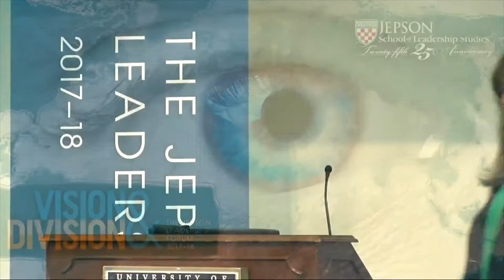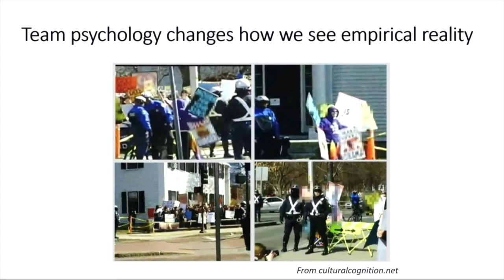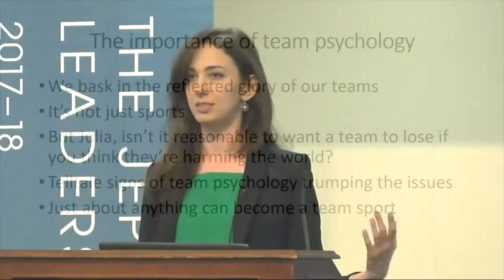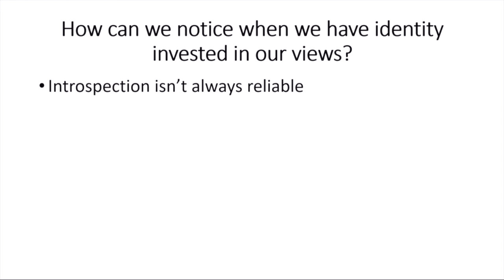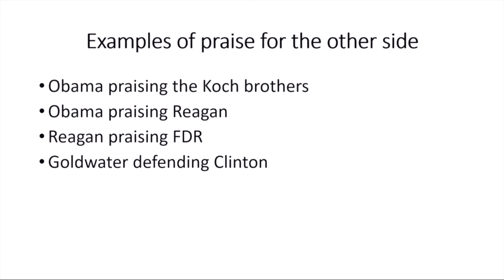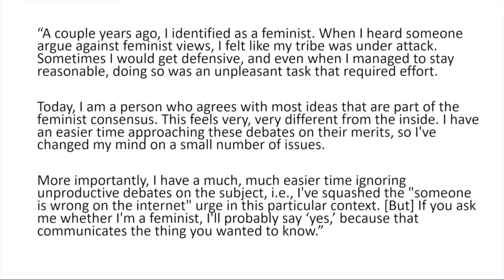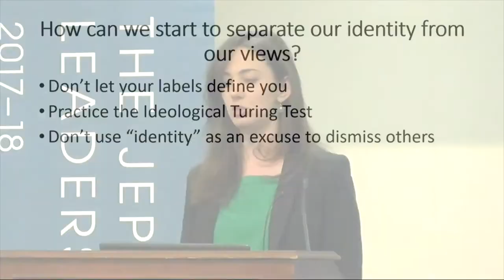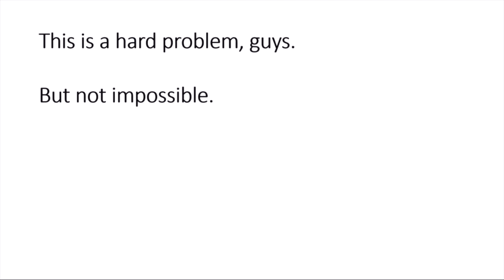Jepson Leadership Forum presents Julia Galef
The Jepson Leadership Forum presents Julia Galef, speaker, writer, and head of the Update Project, for a lecture on “Reframing How We Think About Divisive Issues.” March 28, 2018